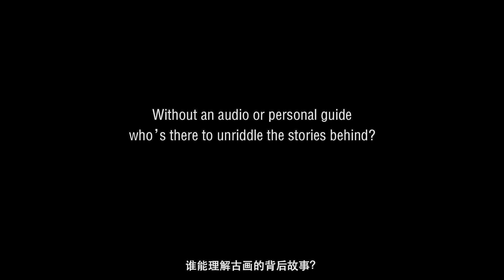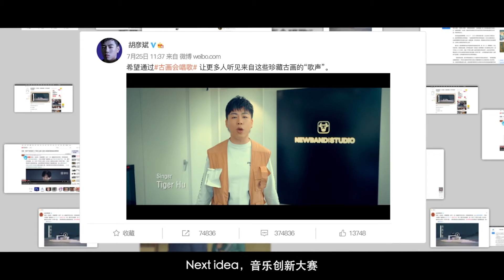A SINGING MASTERPIECE: Let the paintings do the talking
Wondering the stories behind Chinese antique paintings? This time in the Palace Museum, we let the paintings do the talking through beautiful music.